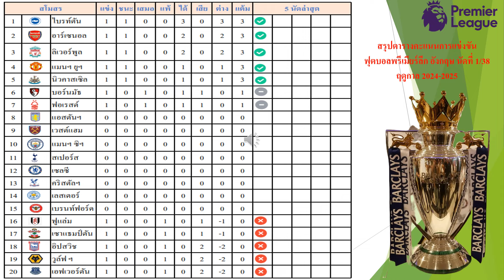สรุปตารางคะแนนการแข่งขันฟุตบอลพรีเมียร์ลีก อังกฤษ นัดที่ 1/38ฤดูกาล 2024-25 ล่าสุด 17/Aug